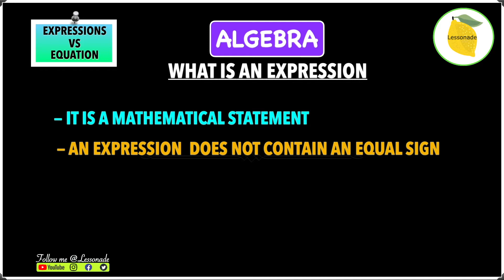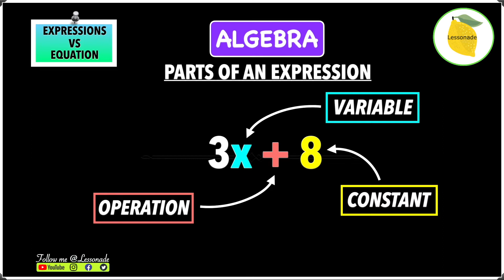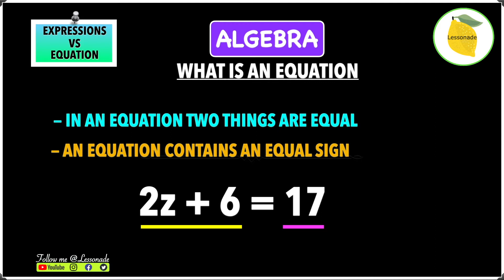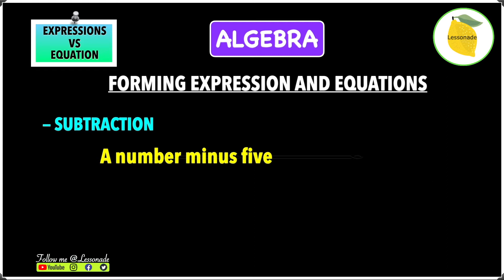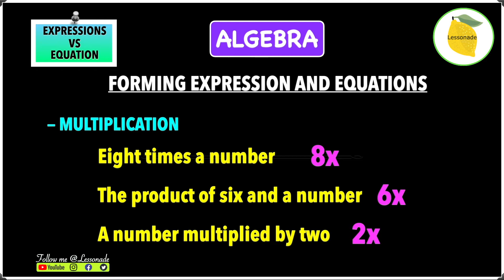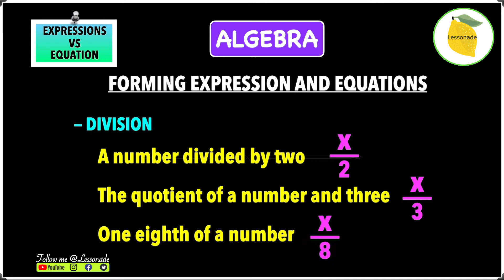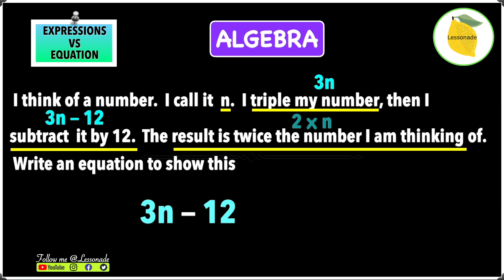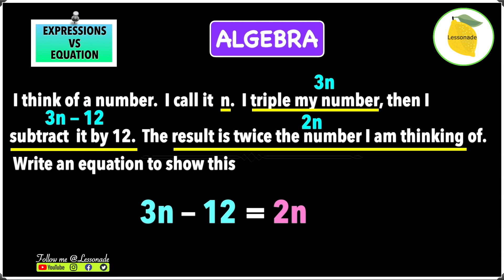Whats the difference between expressions and equations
Welcome to “Whats the difference between expressions and equations” with Lessonade. Need help to find the difference between equation and expression? You're in the right place!

Whats the difference between expressions and equations Video covers:
0:00 - whats the difference between expressions and equations (introduction)
0:10 - whats the difference between expressions and equations (what does expression mean)
0:40 - whats the difference between expressions and equations (interpret parts of an expression)
1:28 - whats the difference between expressions and equations (what does equation mean)
2:05 - whats the difference between expressions and equations (forming expressions video)
6:29 - whats the difference between expressions and equations (forming equations from word problems)

“Whats the difference between expressions and equations” video clearly explains to find the difference between equation and expression. “Whats the difference between expressions and equations” is the video for you, if you need help with difference between expressions and equations.  You would understand clearly about algebraic expression vs algebraic equation using Whats the difference between expressions and equations video. equation vs expression in math is a piece of cake using “Whats the difference between expressions and equations” video. “What's the Difference Between Expressions and Equations” video demonstrates the difference between expressions and equations.

This algebra 1 video tutorial explains whats the difference between expressions and equations clearly. This pre-algebra math video helps you to ace 11 plus maths, ks2 /SATS/SATs/sats, year 3, year 4, year 5 exams and any maths exams by explaining clearly whats the difference between expressions and equations.